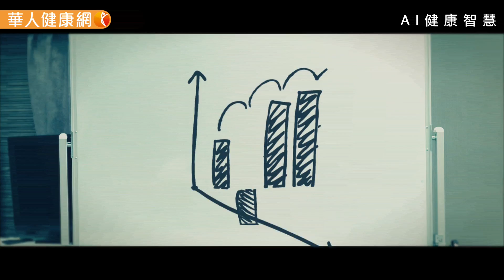【華人健康網】AI健康智慧-月來月礙妳